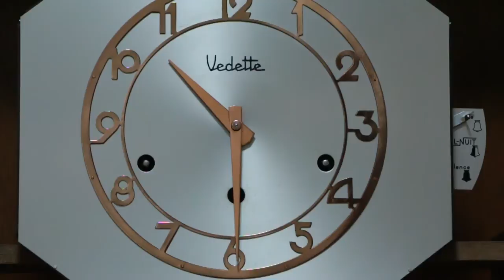RELÓGIO CARRILHÃO VEDETTE WESTMINSTER 11 08 2014